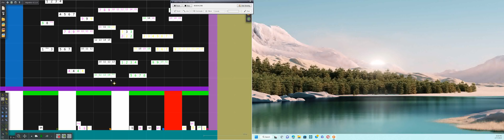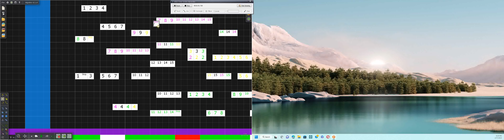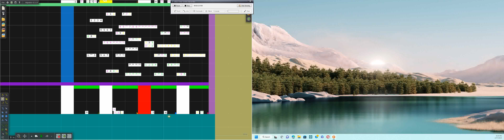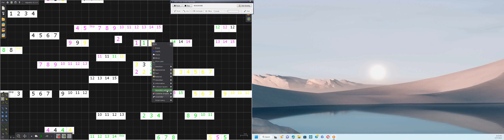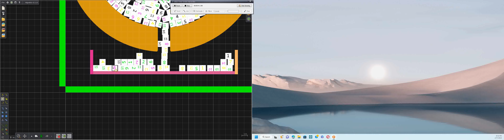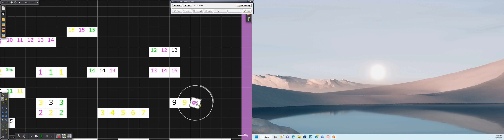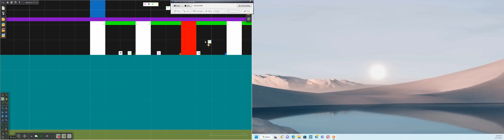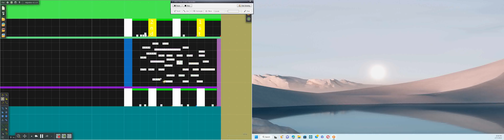Marble Game In Algodoo EP.14